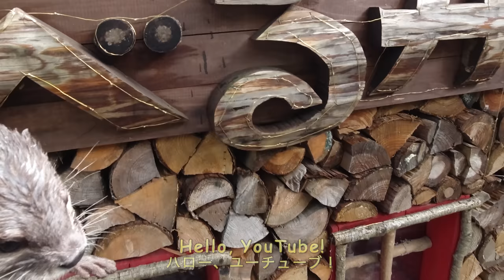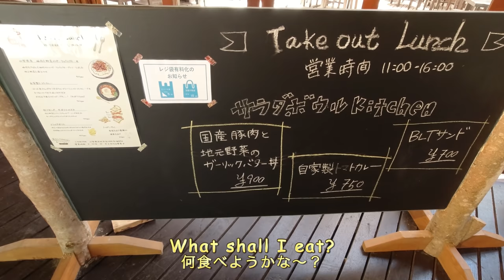After a long day on the river, swooning in the arms of beautiful ladies [Otter life Day 305]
This year, we came to Verga again.
Aty was very excited about the fresh rainbow trout.
Last year we couldn't swim because the path down to the Ojira River was blocked off after a typhoon, but this year we were able to swim!

The rainbow trout that Aty eats are farmed.
There were a lot of people in the river that day, so I checked with the staff to make sure that Aty was allowed to swim in the river too, just in case.
Thanks to the staff for appearing in the video!

Aty still looks like a child when I watch this video...